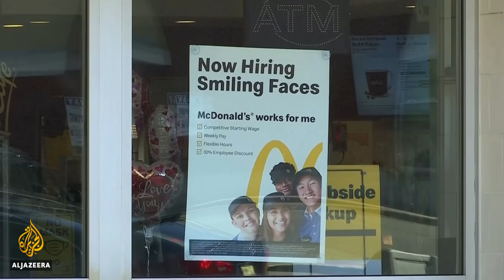What’s behind the US labour shortage? | The Bottom Line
Businesses in the United States say they are desperately looking for new employees; there are more than nine million available jobs across the country, and the labour crisis is slowing down economic recovery.

So, are people reassessing their lives because of the global pandemic, and deciding that low-paying jobs are simply not worth the cost and effort, especially when child care or elder care is involved? Or are they simply content to stay at home and receive an unemployment cheque and other government benefits?

Host Steve Clemons talks to employment experts Melissa Swift and Jeremy Robbins about transformations in the post-pandemic workplace.